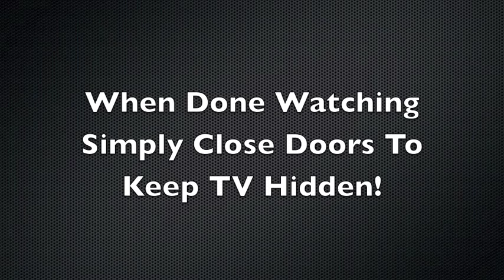AVA_Flat_Panel_TV_Armoire_Movie.m4v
Hiding your flat panel TV behind pocket doors just got easier with AVA - the Advanced Video Armoire.  The AVA TV armoire is designed to organize TVs up to 42" diagonal (up to 40" in physical width) behind pocket doors.  The armoire features a number of high-end features that make the organization and access of the electronics a breeze.  The components (i.e. cable/satellite box, blu-ray player) are hidden behind wood doors, however, the remote controls work perfectly fine with the included infrared repeater.  The entire furniture system rides on hidden wheels, features removable back panels, and has built-in wiring channels.  The furniture is proudly made in the USA and available in your choice of color.  Custom modifications and dimensions are available, however, the standard unit shown here measures approximately 51 1/2" Wide x 78 1/4" High x 25 3/8" Deep (plus style details).  The TV section has an interior width of 40".  The furniture is shown in a blonde color.